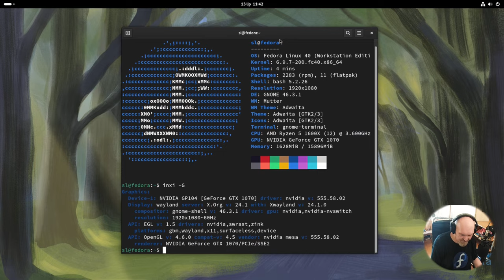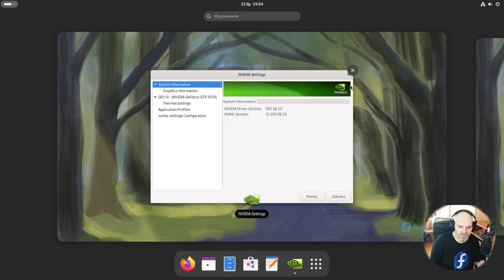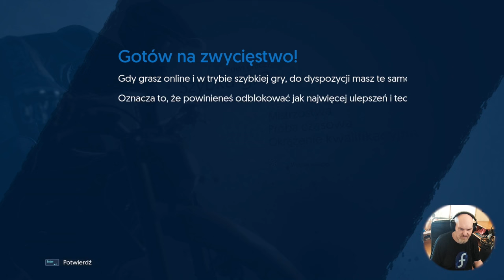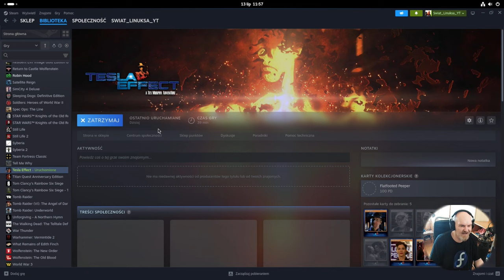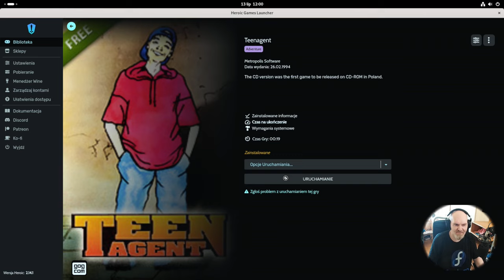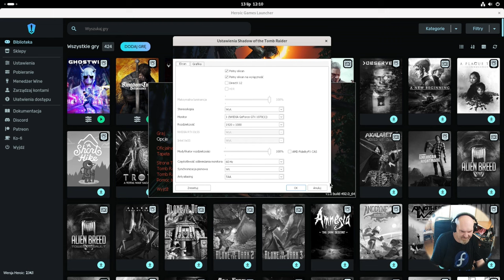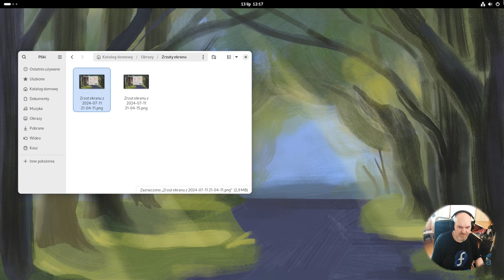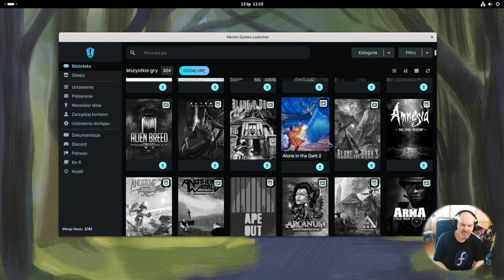Linux GAMING na wysokim poziomie - FEDORA 40 WAYLAND @NVIDIA klasa sama w sobie. REAL HARDWARE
Pamiętacie co się działo w kwestii giercowania na Ubuntu 24.04 ostatnio ? To dziś klasa sama w sobie.. Fedora 40 zamiata konkurencję pod dywan :) W użyciu wyłącznie sesja Wayland  i najnowsze stabilne sterowniki 555 Nvidia w 8 grach :) To się nazywa gaming on Linux.

Czasówka:
00:00 Zdań kilka od ojca prowadzącego na początek
00:24  Technicznie - wstrzymaj kernel, ogarnij multimedia i stery Nvidia
02:54 Multimedia i gaming w bardzo dobrej odsłonie - Fedora 40 ROOX
16:08 Wiesiek, podsumowanie i podziękowania